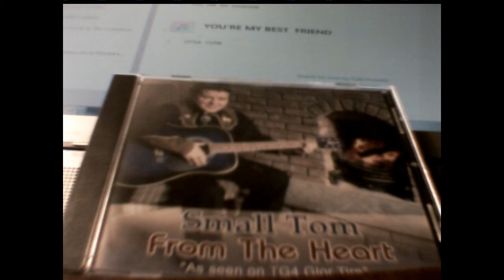WALK TALL sung by SMALL TOM HUGHES, CLAREMORRIS CO MAYO,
COUNTRY MUSIC CD &quot;FROM THE HEART&quot;